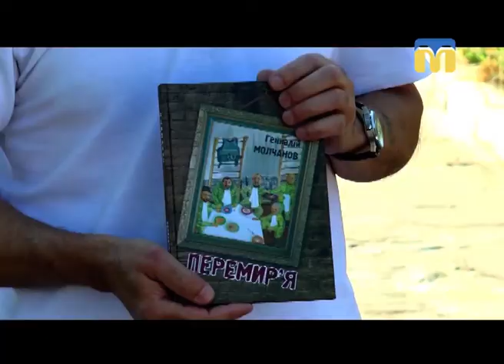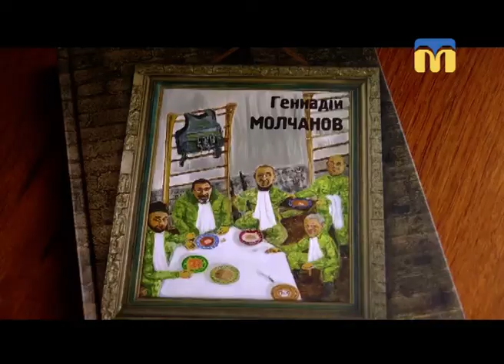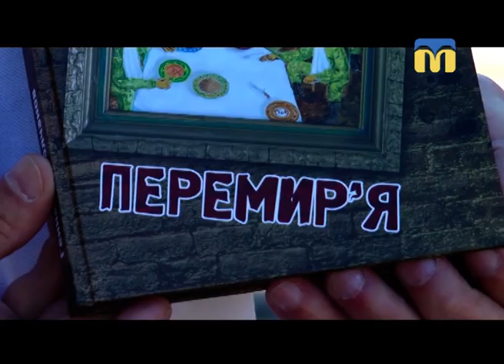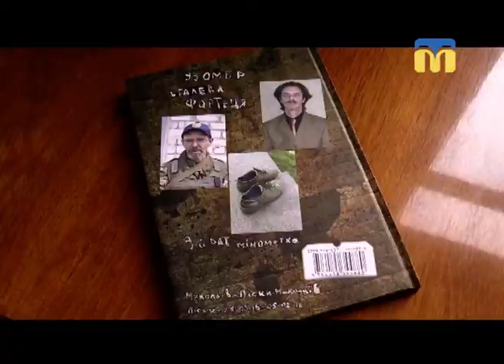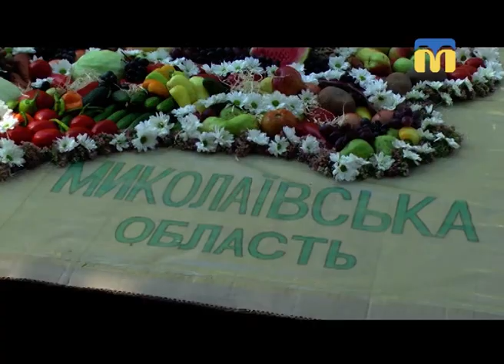22.09.2018. Новини. 19:00